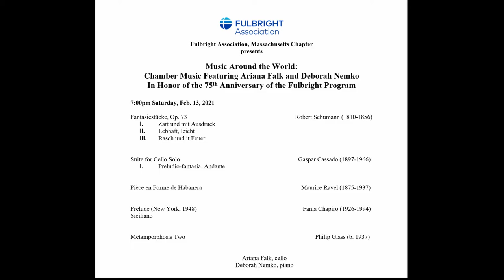Music Around the World: Chamber Music Featuring Ariana Falk and Deborah Nemko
Fulbright Association, Massachusetts Chapter presents

Music Around the World: Chamber Music Featuring Ariana Falk and Deborah Nemko In Honor of the 75th Anniversary of the Fulbright Program.

7:00pm Saturday, Feb. 20, 2021

Fantasiestücke, Op. 73, Robert Schumann (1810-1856)
I. Zart und mit Ausdruck
II. Lebhaft, leicht
III. Rasch und it Feuer

Suite for Cello Solo, Gaspar Cassado (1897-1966)
I. Preludio-fantasia. Andante

Pièce en Forme de Habanera, Maurice Ravel (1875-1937)

Prelude (New York, 1948), Fania Chapiro (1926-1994)
Siciliano

Metamporphosis Two, Philip Glass (b. 1937)

Ariana Falk, cello
Deborah Nemko, piano

Ariana Falk, cello, serves as Education Director for the Worcester Chamber Music Society, Director of ChamberFest, and is a founding director of Neighborhood Strings, an intensive music and social justice program for youth from Worcester’s underserved communities. In 2019, she was recipient of the “Music and Community Award” from the State of Massachusetts. She serves on the faculty of Clark University, and is a former faculty coach at Boston University Tanglewood Institute. She also appears with BMOP. In 2006-07 she was a Fulbright Scholar in Germany, where she performed with the Heidelberger Symphoniker, and now serves as Music Director of the Massachusetts Fulbright Association. She appeared as a guest artist on the Marlboro College and Longy Faculty Artist series, live on WGBH Boston, and at Al Kamanjadti festival in the West Bank. She has appeared as soloist with the Columbia and Olympia Symphonies, and is an alumna Fellow at Community MusicWorks in Providence. Ariana has performed at the Juilliard, Norfolk, Banff, Great Lakes, and Deer Valley summer festivals, and collaborated with artists including Menahem Pressler and Paul Katz. She received her doctorate from Boston University and M.M. and Artist Diploma degrees from the Yale School of Music, where she was recipient of the Aldo Parisot Prize, and played with the Grammy-nominated Yale Cellos, including performances at Weill Hall, Europe, and Asia. She received her B.A. in English from Yale College.

Deborah Nemko regularly appears in concert throughout the United States and abroad as soloist and collaborative artist. Nemko has performed in prestigious venues including the Carnegie Hall in New York, The Library of Congress, Washington, DC, the Shanghai Oriental Arts Center, Shanghai and the Bethanienklooster in Amsterdam. Though established as an interpreter of twentieth and twenty-first century music, pianist Deborah Nemko is equally at home playing the music of Ravel and Glass or Brahms and Beethoven. Reviews of her performances describe her “beautiful and incisive playing.” After completing her 2015 Fulbright Fellowship to the Netherlands for her project, “Suppressed and Forgotten Dutch Composers of World War II,” she developed innovative recitals and workshops on Dutch Composers of the Holocaust. In Taipei, Taiwan, Nemko was recognized by the Taipei Times with violinist Annegret Klaua as the first classical musicians to perform in residence in the remote Taiwanese village of Alisan. A frequent recording artist; her recordings of the piano music of Dianne Goolkasian Rahbee and Grazyna Bacewicz are compelling.

Deborah offers clinics, master classes and lecture recitals nationally and internationally on the music of Tania Leon, Dianne Goolkasian Rahbee, Henriette Bosmans and Grazyna Bacewicz. Her students have excelled and performed in Carnegie Hall, Utrecht Conservatory, and throughout Belgium in the International Piano Masterclasses.

In conjunction with the University of Pennsylvania Design Institute-Paris in the Schola Cantorum in Paris Dr. Nemko performed a program entitled “Le Corbusier and Xenakis’s Methods of Composition and Rhythmic Structures, Spanning Between Architecture and Music” with University of Pennsylvania faculty.

A committed educator, Dr. Nemko has served as visiting faculty at Utrecht Conservatory (the Netherlands), Dr. Nemko is Professor of Music at Bridgewater State University and faculty member of New England Conservatory’s Piano Preparatory and Continuing Education Program. In addition, Deborah served on the faculty of the International Master Classes in Belgium with Madame Diane Anderson and the Grumo International Music Festival.  Deborah is currently a 2020-21 Bridgewater State University Presidential Fellow for her project on suppressed composers of WWII.